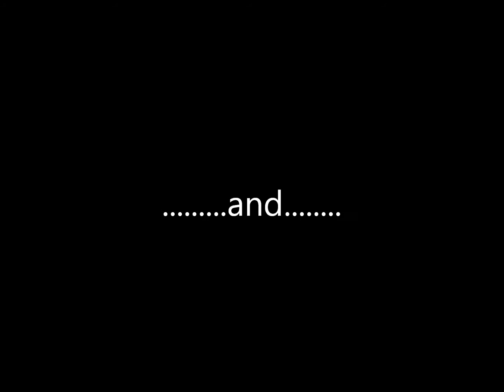Darwin leo leo will part 2